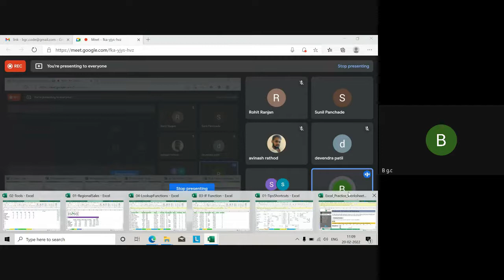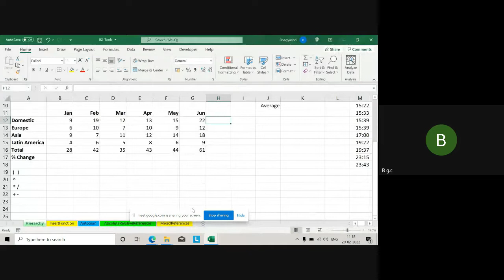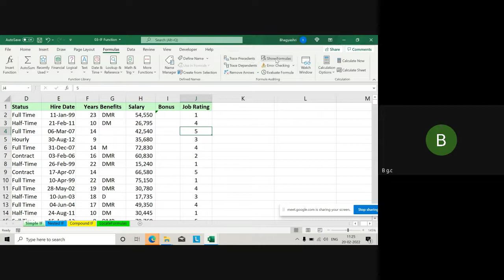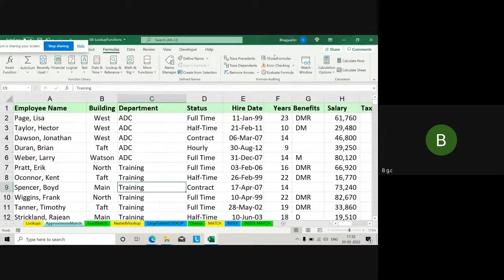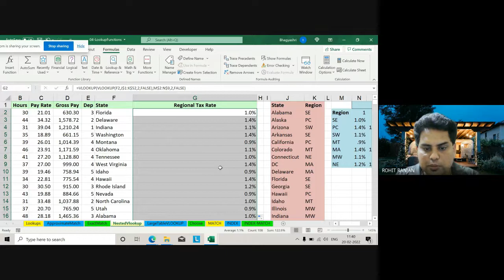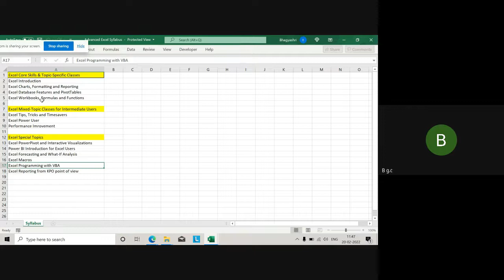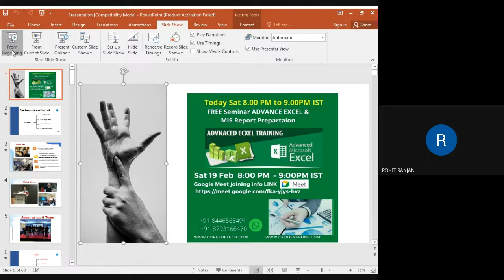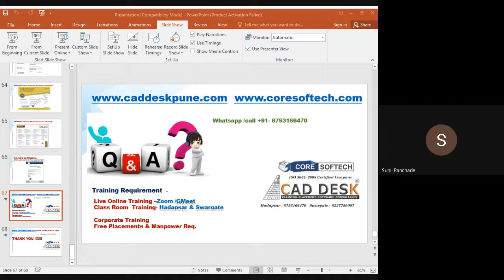Why Engineers Should Learn Advance Excel -MIS Report Creation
V Look Up H LookUp

MIS Report Creation

Please Subscibe !